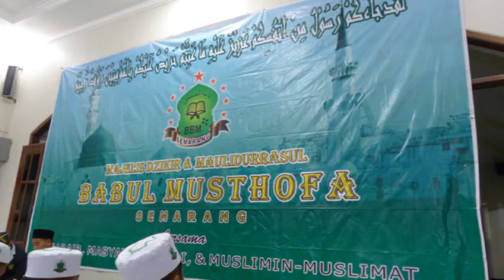HABIB MUHAMMAD BIN FARID AL MUTHOHAR - Selapanan Majlis BBM Semarang | Masjid Baitul Mutaqin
pengajian selapanan bbm semarang. 29 juli 2017